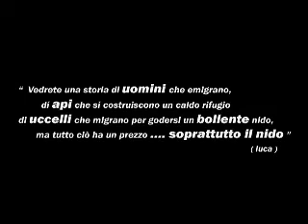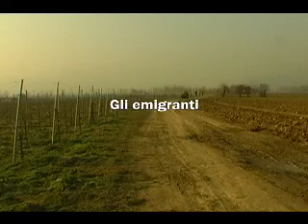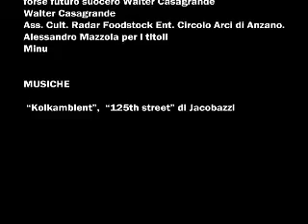emigranti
an immigrant boy from south to north italy...